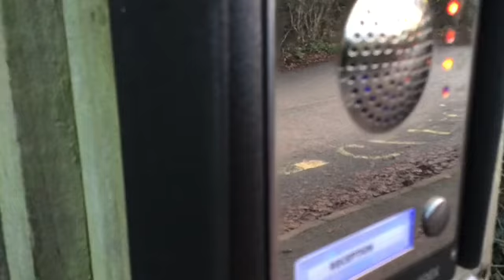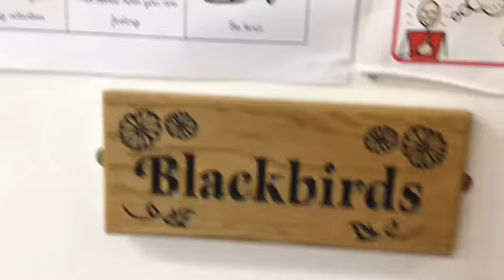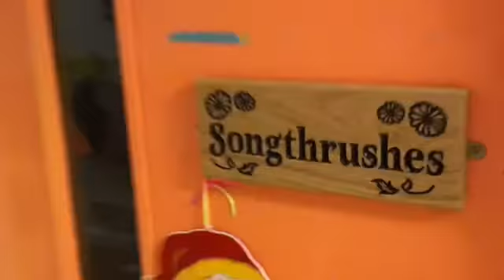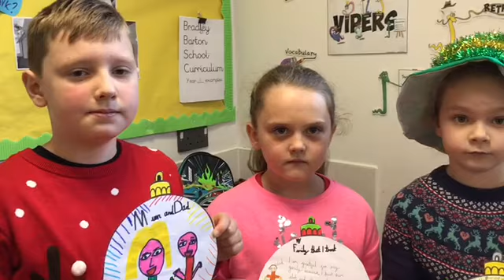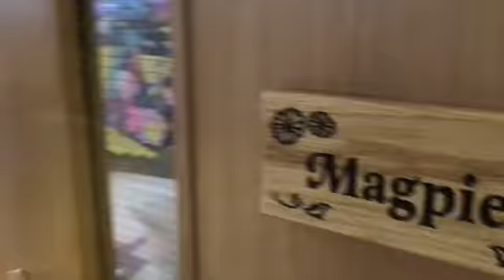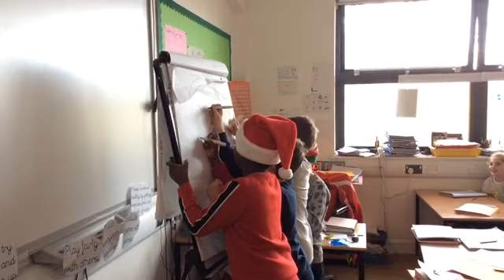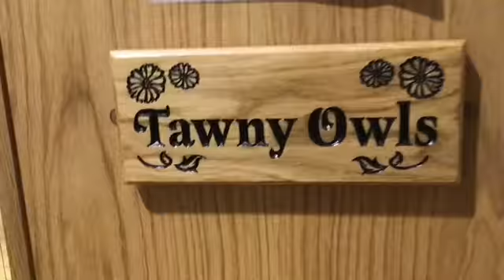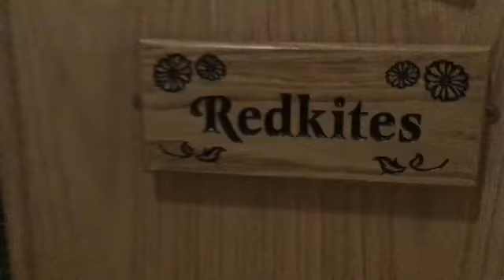26 December 2020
Christmas performance 2020(1).MOV